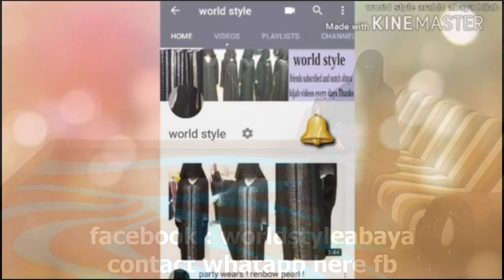Abaya Designs #58 - Color Pearl Abaya | Easy Wear Summer Abaya | Simple Abaya Design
world style  ( ❤❤❤ )